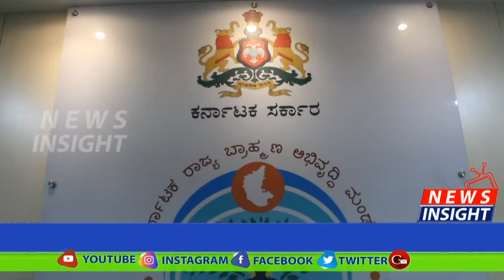Karnataka State Brahmin Development Board New Schemes were Launched by H S Sachidananda Murthy C